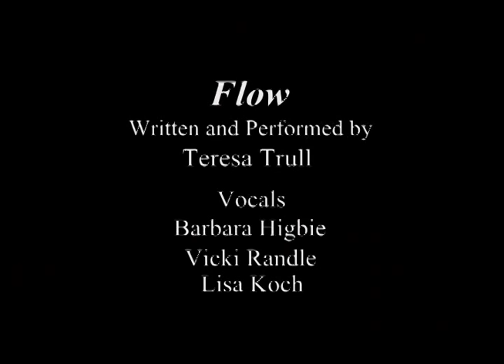Teresa Trull "Flow"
Teresa Trull, joined by Barbara Higbie, Vicki Randle and Lisa Koch, performing her new song "Flow" at the Freight and Salvage in Berkeley, California, October 2008. Video produced by Margo Dean.